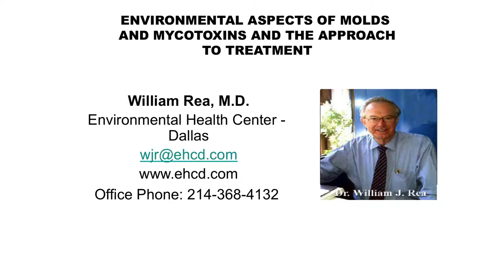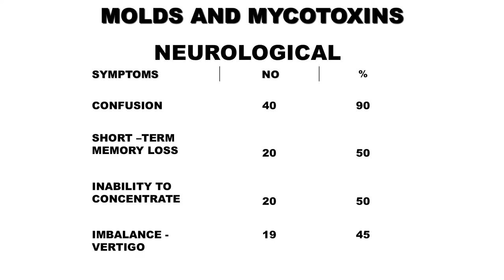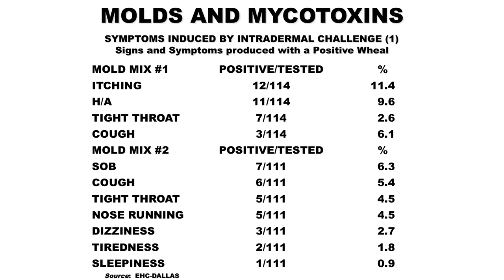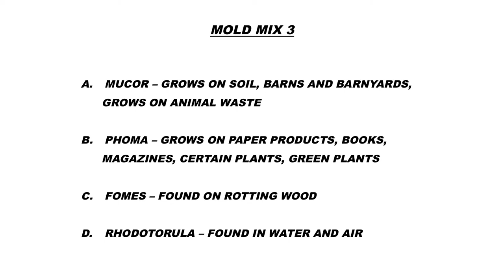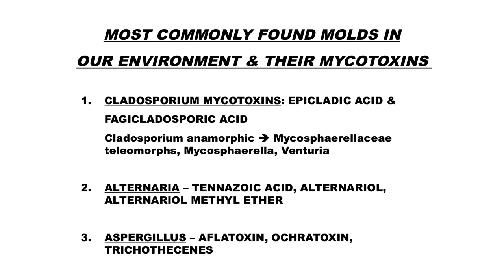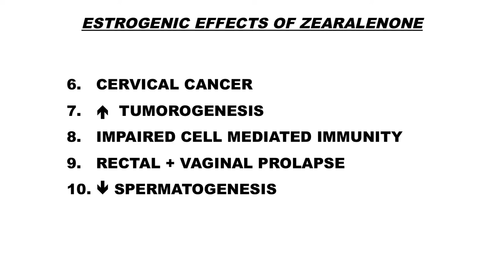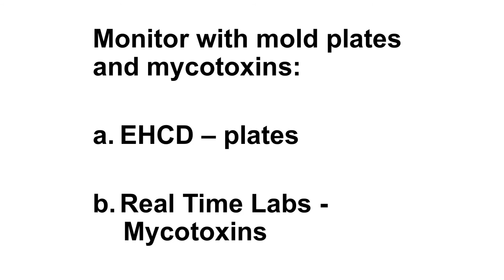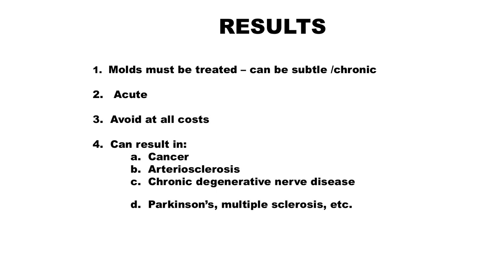Dr.William Rea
Environmental Aspects of Mold and Mycotoxins
and the Approach to Treatment